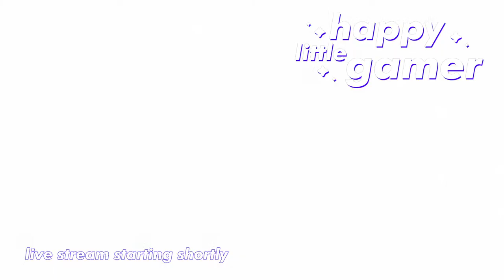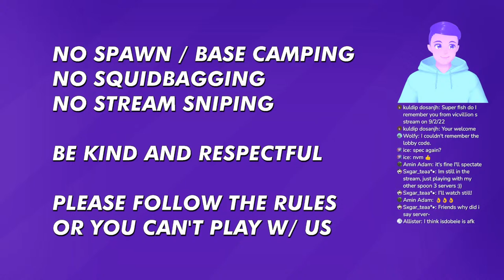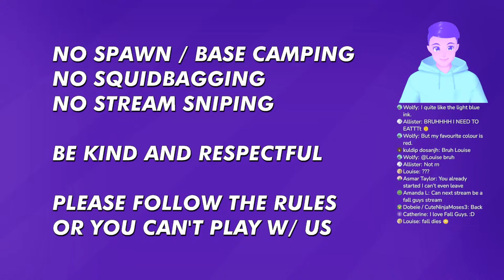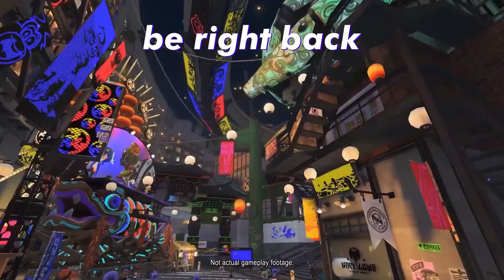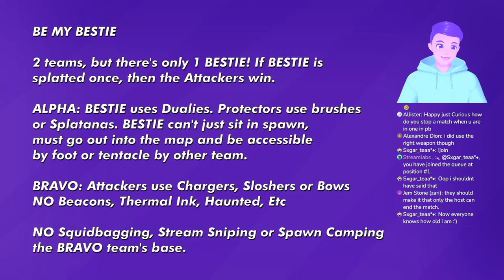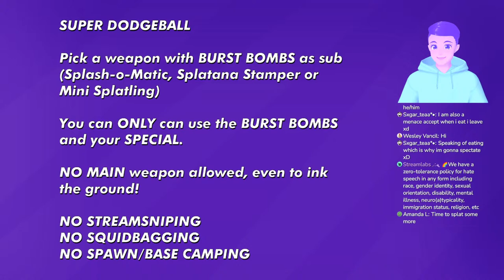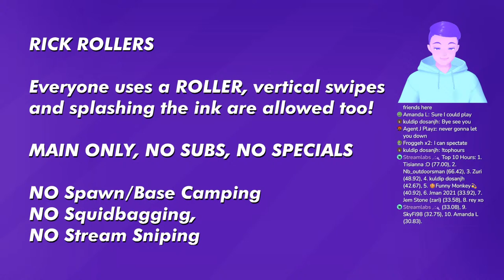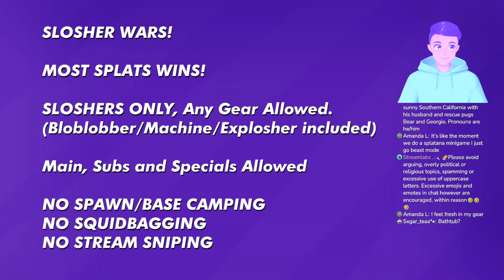🔴HAPPY SPLATURDAY!🦑🐙👀 Splatoon 3 with YOU! Private Battles + Mini Games !fc !join